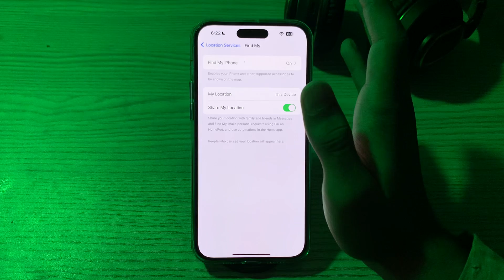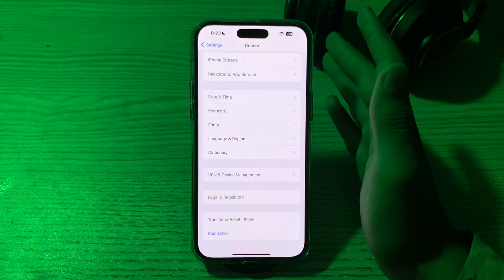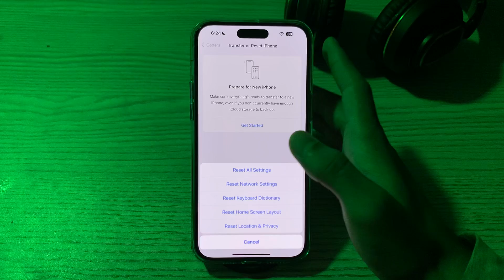How To Fix Find My Location Not Working Issue On iPhone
One click to fix Find My Location not working issue on iPhone for iOS 17.